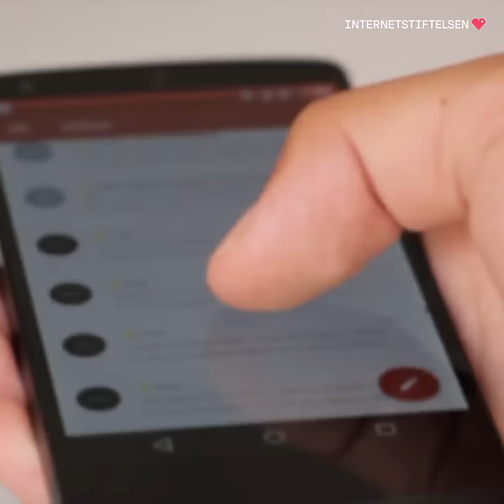Så ser de vanligaste bluffmejlen ut | Internetkunskap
Här är bluffmejlen du behöver ha koll på för att undvika att bli lurad.